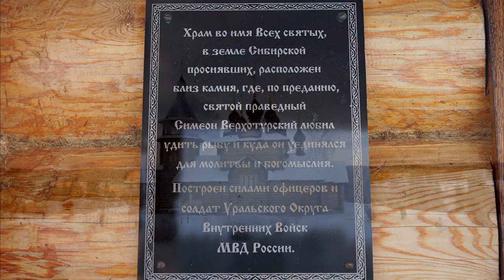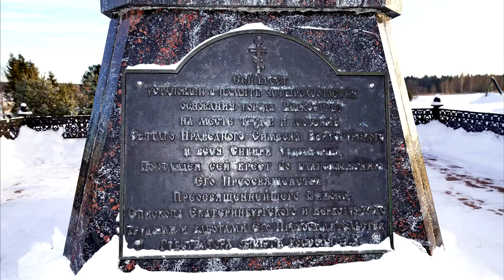Храм всех Святых в земле Сибирской просиявших. (часть пятая Верхотурье)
Храмовый комплекс Верхотурье, часть пятая.
Далее Меркушино (часть шестая).